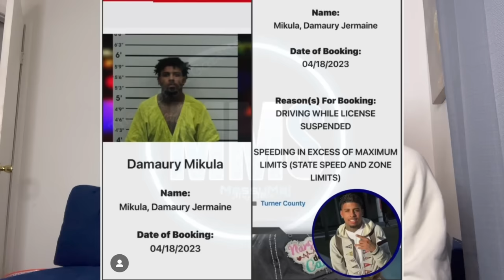MY CRAZY JAIL EXPERIENCE 😳(Traumatizing 😓)